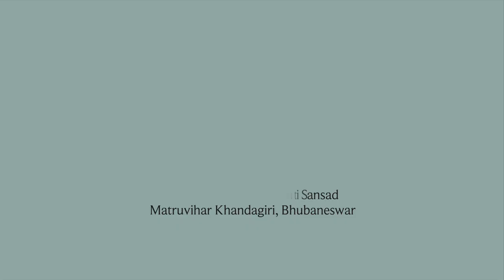୨୭ତମ ନିଖିଳ ଉତ୍କଳ ଶ୍ରୀଅରବିନ୍ଦ ପାଠଚକ୍ର ସମିଳନୀ,୨୦୨୦,ଭୁବନେଶ୍ୱର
ଶ୍ରୀଅରବିନ୍ଦ ସଂସ୍କୃତି ସଂସଦ, ମାତୃବିହାର ଖଣ୍ଡଗିରି ଭୁବନେଶ୍ୱର